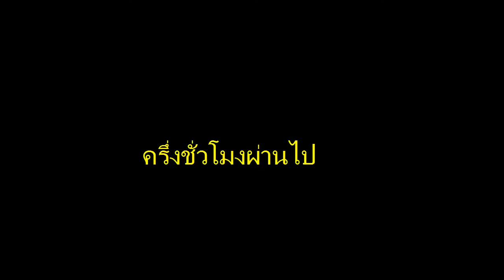middle earth shadow of Mordor part9 วอร์ชีฟจ๋า ทาเรียนมาแล้ว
แผนจัดการเหล่า วอร์ชีฟทั้งหลายดำเนินไปแต่มันไม่ง่ายนักเพราะแต่ละตัวนี่สุดแข็งแกร่งแถมบางตัวยังมีกัปตันเป็นลูกน้องอีก3-4 ตัวเดินตามต้อย ๆ ต้องใช้กลยุทธ์ หลายแบบเลยทีเดียวเช็คข้อมูลแต่ละตัวดี ๆ ว่ามันแพ้ อะไรแล้วใช้จุดอ่อนนั้นให้เป็นประโยชน์